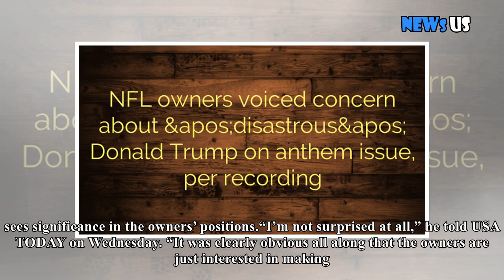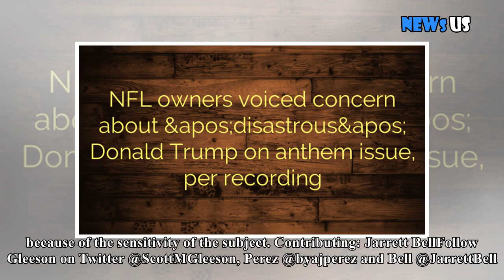NFL owners voiced concern about disastrous Donald Trump on anthem issue, per recording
Thanks!